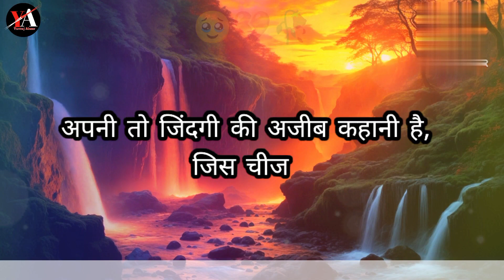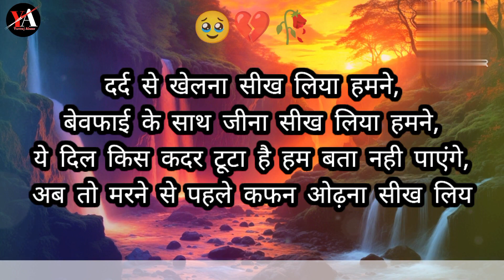आखिर कह डाला उसने एक दिन इस कदर टूटे हो तो बिखर क्यों नहीं जाते sed sayri vidyo 💔 sayri vidyo